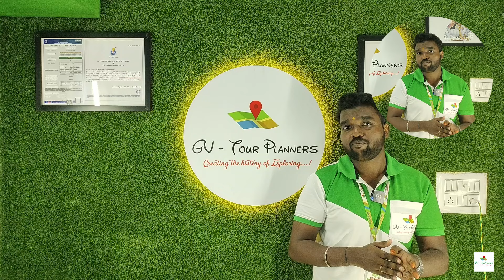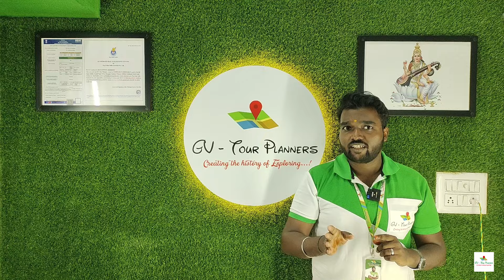இது தெரியாம கேதார்நாத் கோவில் போகாதீங்க...⚠️எப்படி பிளான் செய்வது❓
WITH LOVE
G - Giridharan
V - Vinoth